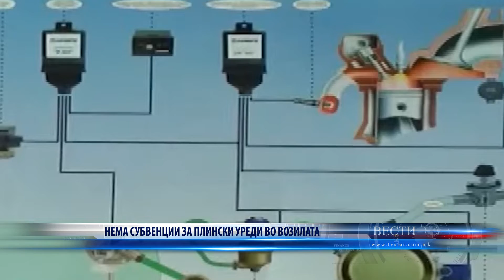НЕМА СУБВЕНЦИИ ЗА ПЛИНСКИ УРЕДИ ВО ВОЗИЛАТА 03 09 2022